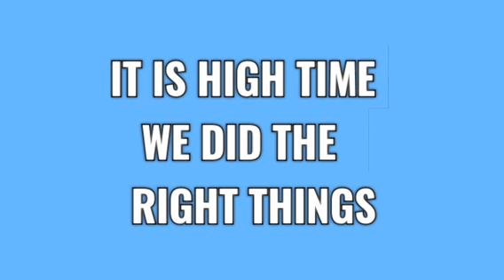AGODI GARDENS (IGBO AGALA) & OGUNPA FOREST; LABOUR OF OUR HEROES PAST.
The indigenous people of the great city of Ibadan has put heads and voices together to inform, remind, school and enlighten Engr. Seyi and the people in authority about the history of the monumental, cultural and natural heritage in the great city of Ibadan.

What make Ibadan a pace setter in good deeds and even in building the mega city is not limited to her great people and the noble personalities she's producing.

The landscape of the city is of great note, and it is on this we have the great University of Ibadan, Cocoa House, NTA, Radio Nigeria, Rails, Ibadan International Airport, Oke Ibadan, Monpo Hill, among several other great heritage, monuments and edifice.

Forested lands, natural parks and gardens are strategically designed and conserved within the great city by the then future thinking leaders who does not place values on money and material prosperities as much as do for peace, sustainability and posterity.

The elites and elders of and in Ibadan city are telling the authorities to stop the ongoing and intended land degradation, land repurposing and deforestation ravaging the mega city of Ibadan.